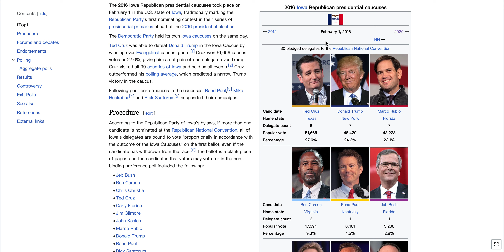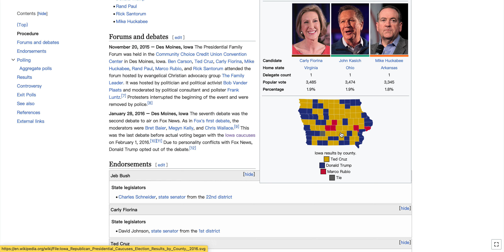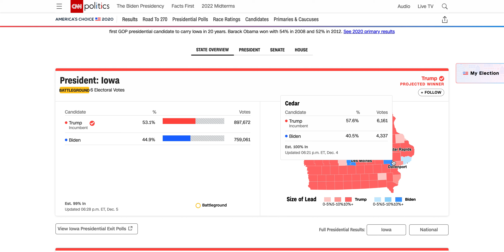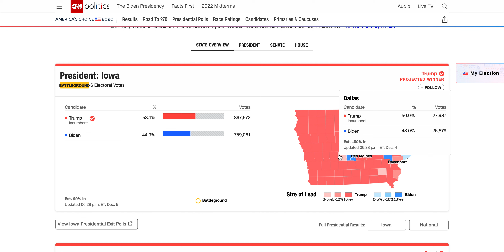TRUMP EASY WIN? | My 2024 GOP Iowa Caucus Prediction